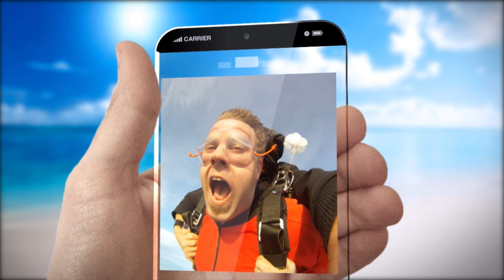Belief and go do it.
Some A-Team Carpe Diem.